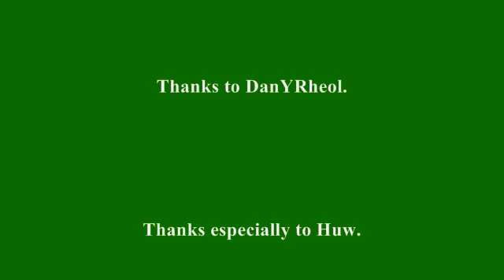Silage 2011. The Start - John Deere 7950.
Silage 2011.  The Start - John Deere 7950 with supporting cast of mostly Deere tractors, one New Holland and two JCBs on the pit.  Beautiful Easter Monday, spent the morning at a ploughing match, then off to rural Carmarthenshire for this fantastic entertainment.  DanYRheol provided the hardware, and the information!